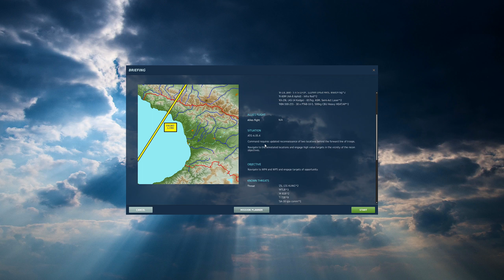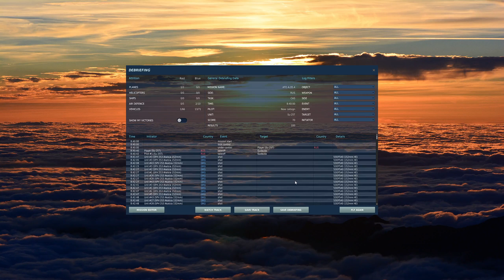DCS World Su-25T - Georgian Oil War campaign - Mission A.05.4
Playthrough of the "A.05.4" mission in the "Georgian Oil War" campaign for the Su-25T Frogfoot in DCS World.

Processor: Intel Core i7-12700K
Motherboard: ASUS TUF Gaming Z690-Plus Wifi D4
Memory: Corsair Vengeance LPX 64GB (2x32GB) DDR4 3200
GPU: ASUS KO GeForce RTX 3060 Ti
Headtracking: TrackIR camera with RJSimTech IRTrackStar RS Ultralight
Stick: Virpil MongoosT-50CM2 grip on MongoosT-50CM2 base
Throttle: Virpil MongoosT-50CM3
Pedals: Virpil ACE Interceptor